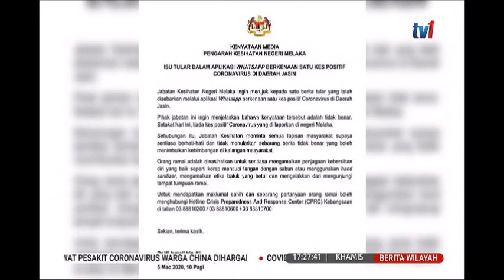5 MAC 2020 BERITA WILAYAH – TIADA KES POSITIF COVID-19 DI JASIN